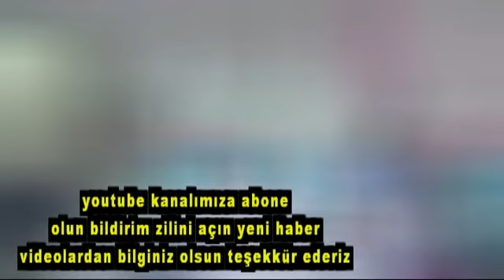Bu Bitki Kullan Kesinlikle Kalp Krizi Geçirmeyeceksin !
HG HABER - Bu Bitki Kullan Kesinlikle Kalp Krizi Geçirmeyeceksin ! - ( HABERİN TAMAMINI İZLEYİNİZ BEĞENİRSENİZ PAYLAŞINIZ !